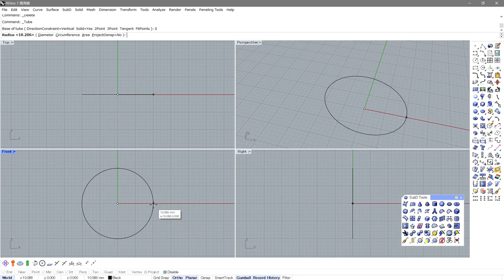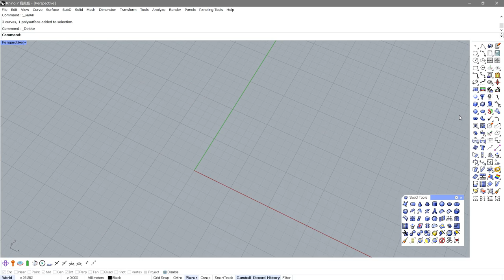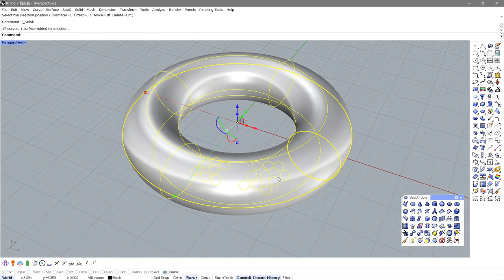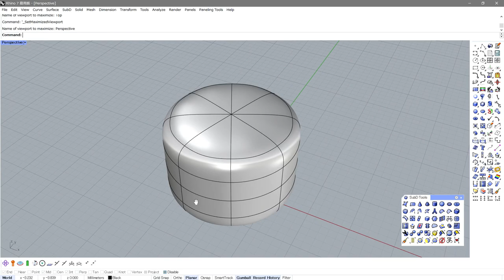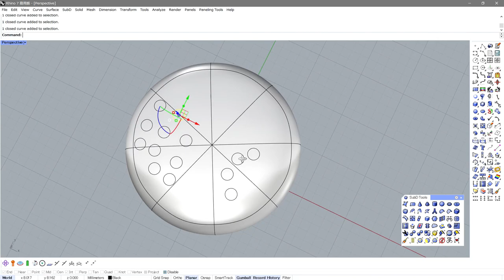【Rhino Plug-in】Crane Jewelry for Rhino 7 "CircleOnObject Command" English ver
Commands for placing Circles on surfaces, polysurfaces, and Sub-D.
left click : CircleOnObject
right click : CircleOnObject(Group)